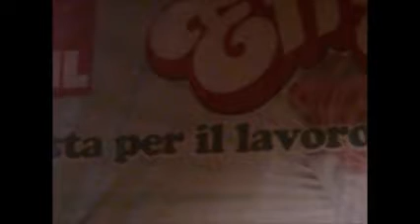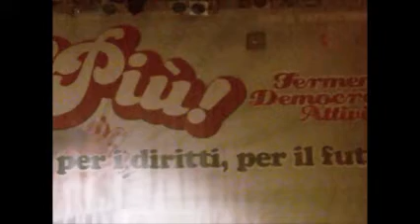Festa FP CGIL 2011. Rossana Dettori discute con Niki Vendola / 1^ parte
22/9/2011. Alcuni momenti da: "La FP-CGIL si confronta con la politica": Rossana Dettori, Segretaria Generale FP-CGIL, discute con Niki Vendola, Presidente nazionale SEL. Modera Altero Frigerio, Direttore Radio Articolo 1. / Prima parte. -  Festa FP CGIL (Borgo S. Lorenzo, 21-24 settembre 2011). Riprese di Tiziana Altea, Ufficio stampa FP CGIL Lombardia